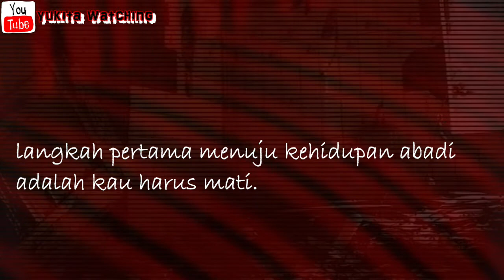APA BENAR MAKHLUK HALUS DI BELENGGU DI BULAN SUCI RAMADHAN?! INILAH JAWABAN SARA WIJAYANTO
Mitos atau fakta makhluk halus dibelenggu jika pada bulan suci Ramadhan??? Kesaksian Kak Sara Wijayanto pun menjawab di video ini.

Follow juga instagram yukimmon.dj